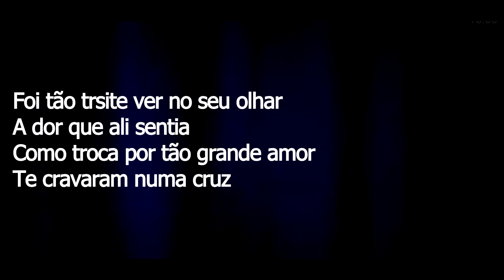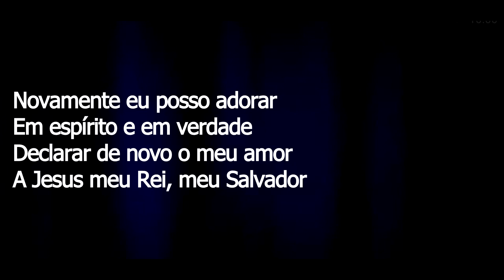13° Dia do Jejum de Daniel/Entre nós outra vez (BATERIA)(cover) - Lucas Abreu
Se gostou, clique em "GOSTEI", pois isso ajuda na divulgação para que novas pessoas possam conhecer o nosso trabalho. Inscreva-se e esteja por dentro de tudo o que rolar por aqui, e para sempre ser notificado quando um video novo sair ative o sininho e selecione a opção (TODAS)... Compartilhe em suas redes sociais e para o maximo de pessoas para que através desta canção o maior numero de Almas sejam alcançadas!

Letra:

Foi tão triste ver no Teu olhar
A dor que ali sentia
Como troca por tão grande amor
Te cravaram numa cruz

Ninguém mais poderia, além de Ti
Perdoar os meus pecados
Com autoridade garantir, vida eterna e paz

Mas a cruz não conseguiu vencer
O Autor da minha vida
Aleluia! Cristo reviveu
Entre nós vive outra vez

Novamente eu posso o adorar
Em espírito e em verdade
Declarar de novo o meu amor
A Jesus, meu Rei, meu Salvador